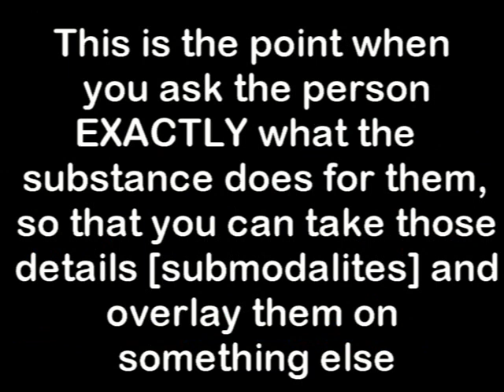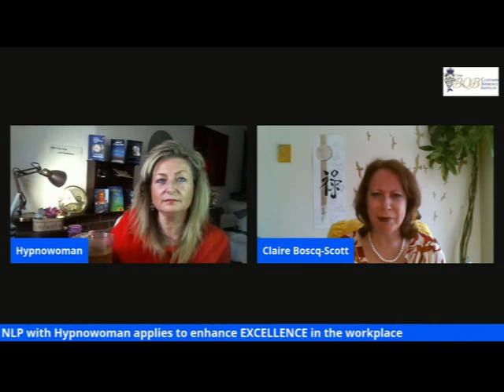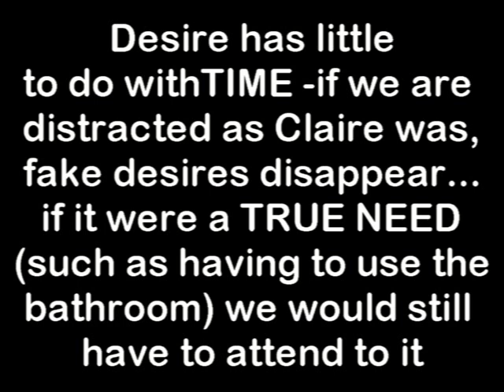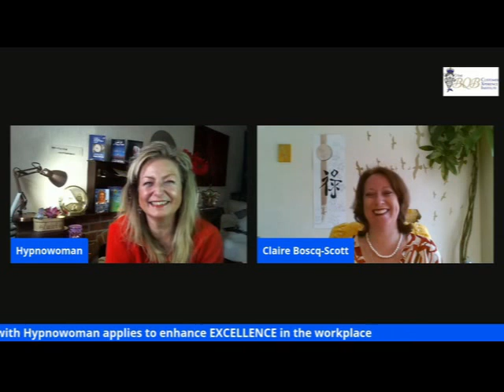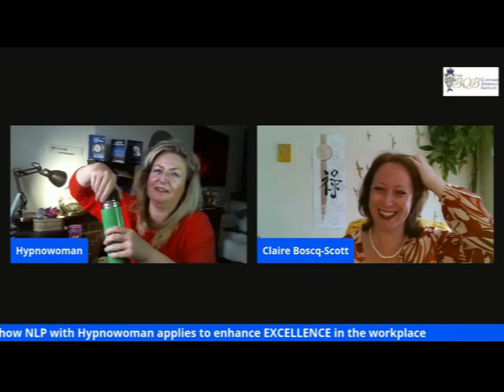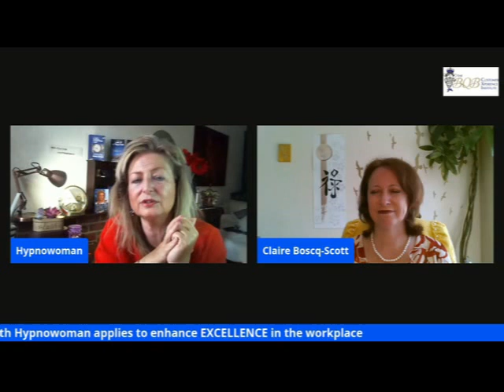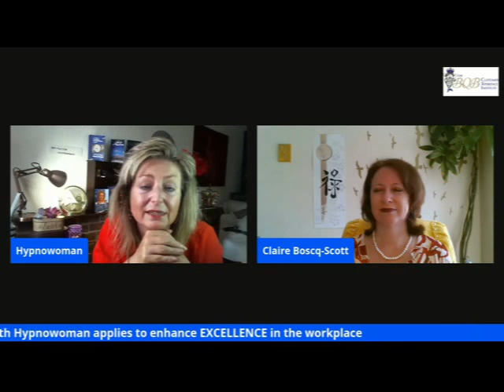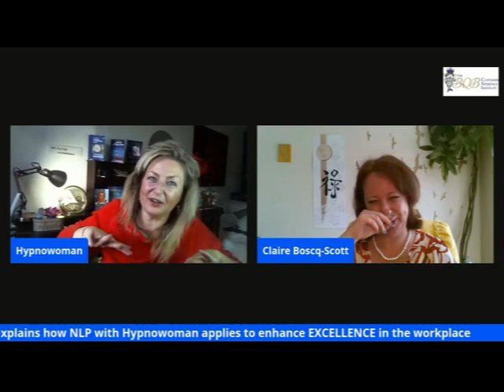NLP with Hypnowoman I Anchors Installation Demonstration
It is all marvellous if you close your eyes! Hi guys there are ghosts in the machine of this one! I have uploaded, edited and re-uploaded this one several times and STILL the audio goes out of sync! I hope you will see beyond the anomaly and even find it strangely humorous thank you!
If you 'd like to say thanks, I'd love a coffee!
Jennie Kitching Hypnowoman Hypnosis & NLP

PLUS
Lots of books on AMAZON FOR YOU